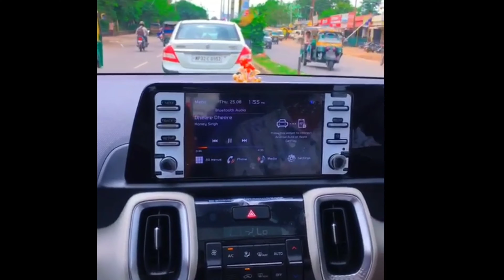41th International Seminar 2022 👏 || Bundelkhand University Jhansi👇 | Conference Metting 😊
41th International Conference👏 || Bundelkhand University Jhansi👇 | Conference Metting 😊

FRESHERS PARTY 2022 | S R Group of jhansi || pharmacy Institute | Ravindra patel

फ्रेशर पार्टी में कैसे कैसे प्रश्न पूछे जाते हैं और मिस्टर प्रेशर और मिस प्रेशर बनने के लिए आपको पहले से तैयारी करनी पड़ेगी क्योंकि फ्रेशर पार्टी में काफी अच्छे-अच्छे क्वेश्चन आंसर किए जाते हैं यदि आप उनके अच्छे से उत्तर बता देते हैं तभी आप मिस्टर फ्रेशर और मिस फ्रेशर बन पाएंगे।

इसलिए आप सभी स्टूडेंट को मैं सलाह देना चाहता हूं कि जब भी आप किसी कॉलेज में अपना फ्रेशर पार्टी देने जाएं तो उसके पहले अपने क्लास के कक्षा अध्यापक सभी टीचर वहां के सिखाने वाले कल्चर प्रोग्राम के स्टाफ से पूरी जानकारी ले लें। और अच्छे से सीख कर ही प्रेशर पार्टी के कंपटीशन में प्रतिभाग करें जिससे आप अच्छा प्रदर्शन कर सकें आपके अच्छा प्रदर्शन करने के बाद ही आपको सिलेक्ट किया जाता है जब आप सेलेक्ट हो जाएंगे तो कोई न कोई पुरस्कार अवश्य जीत सकते हैं

यह वीडियो बनाने का यही मेरा मकसद है कि सभी स्टूडेंट को अच्छी अच्छी जानकारी मिल सके और नए स्टूडेंट को हेल्प मिल जाए नए स्टूडेंट काफी परेशान होते हैं कि फिर पार्टी में क्या क्या होता है क्या करना पड़ता है इस वीडियो के माध्यम से नए छात्र छात्राएं आसानी से फ्रेशर पार्टी के बारे में सीख सकते हैं फिर पार्टी के और मेरे वीडियो हैं । आप वहां से भी ज्यादा ज्यादा जानकारी प्राप्त कर सकते हैं आपका प्रेशर पार्टी अच्छा हो ऑल द बेस्ट इस प्रेशर पार्टी में आर्यावर्तइंस्टीट्यूट आफ टेक्नोलॉजी एंड मैनेजमेंट के स्टूडेंट ने काफी अच्छा प्रदर्शन करके सभी सुनने वाले और वहां उपस्थित सभी लोगों का मन मोह लिया सभी स्टूडेंट का काफी अच्छा प्रदर्शन रहा इनके प्रदर्शन से वहां पर उपस्थित सभी लोगों ने इनको आशीर्वाद दिया कि आगे आप अपनी सफलता जरुर प्राप्त करें पॉलिटेक्निक डिप्लोमा के छात्र छात्राओं ने काफी दिन पहले से ही अपना फ्रेशर पार्टी का तैयारी शुरू कर दिया था इसलिए आपको सलाह देते हैं कि आप जब भी फ्रेशर पार्टी करने जाएं तो आप भी पूरी तैयारी कर ले। यह वीडियो सिर्फ फ्रेशर पार्टी और एंटरटेनमेंट एंटरटेनमेंट के लिए बनाया गया है यह वीडियो किसी व्यक्ति के नाम अथवा किसी व्यक्ति से संबंधित वीडियो नहीं है यदि ऐसा मिलता है तो वह काल्पनिक माना जाएगा। all the best to college and all students.

@Jugunoo prasad bind

If you are the developer of the owner of the game and want me to delete the video on my channel please email me,i will response within 24 hours or less. There is never a need to strike a video down when you can

Message... kar sakete Ho Instagram id

thanks